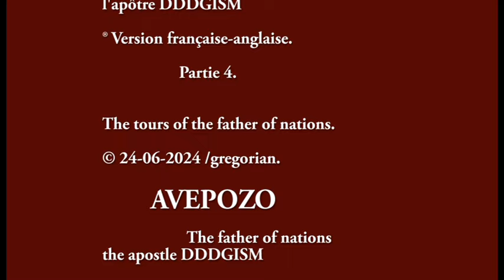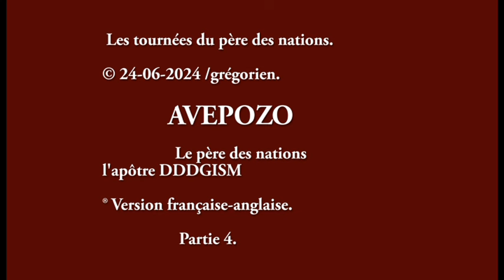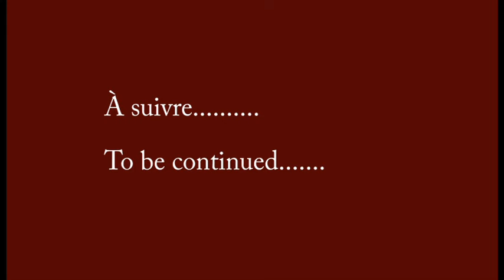LES TOURNÉES DU PERE DES NATIONS Partie 4